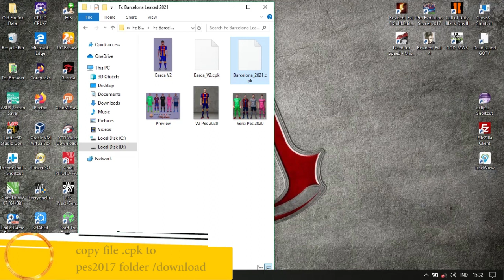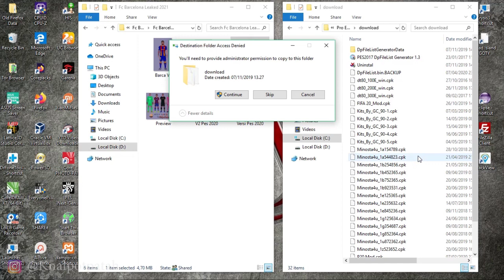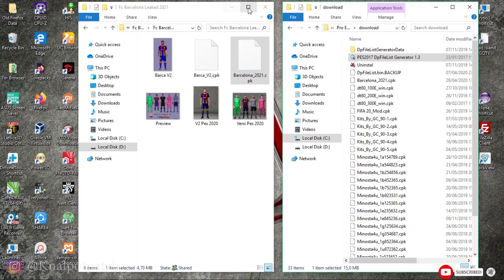FC Barcelona New kits Season 2021 PES 17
Today Tutorial update Barca jersey season 2021

Password : knalpotpatah